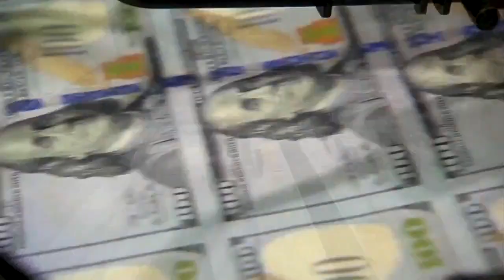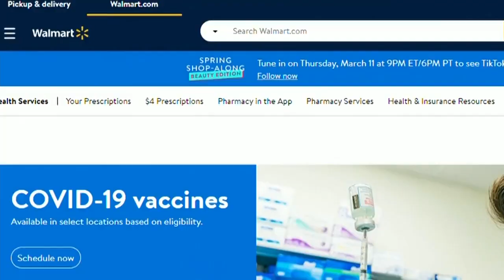Homeless, disproportionately affected people to become eligible for COVID-19 vaccine in Missouri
All Missouri adults will soon be eligible to receive a COVID-19 vaccine, as Gov. Mike Parson announced last week the state is expanding its eligibility to Phase 2 on Monday March 29, and Phase 3 on Friday April 9.